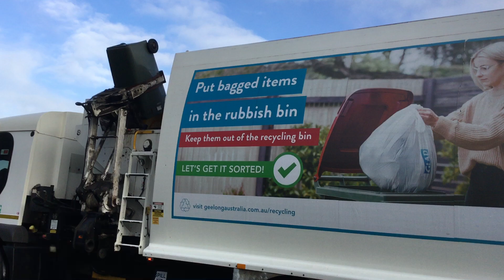Geelong recycling SL01199